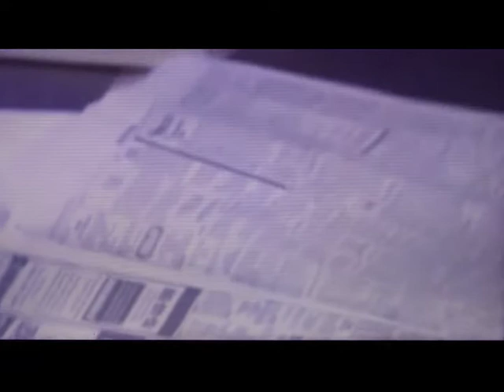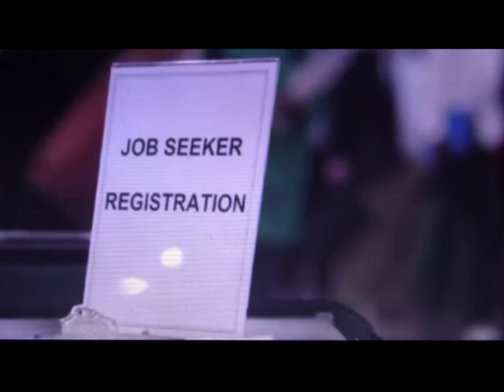Politics Tonight Oct 5 2012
Steve is interviewed on Politics Tonight regarding the September unemployment numbers.